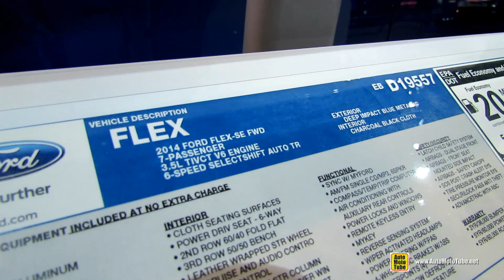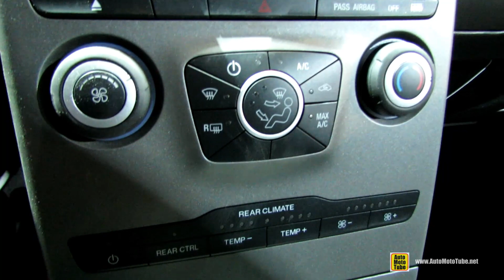2014 Ford Flex SE - Exterior and Interior Walkaround - 2014 Chicago Auto Show